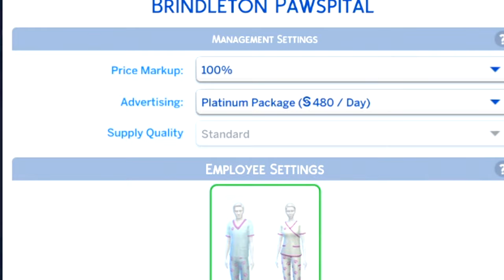Starting My CURSED Business In The Sims 4...